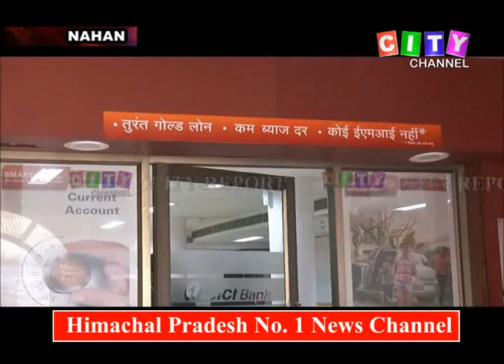Nahan ICICI Bank Froud Update 04 Feb 2019